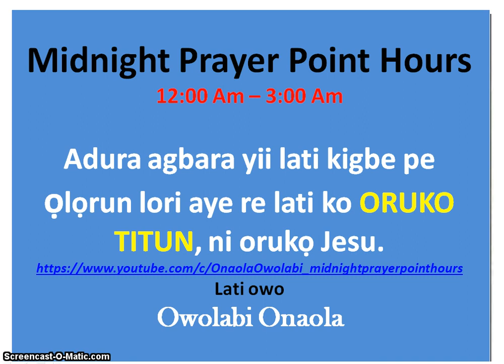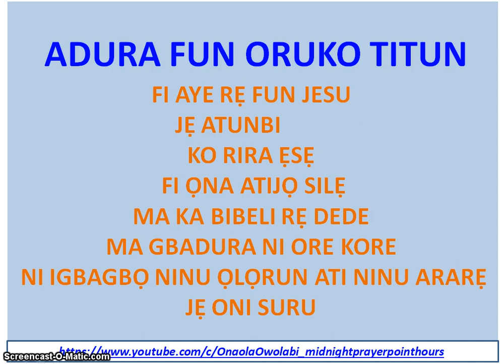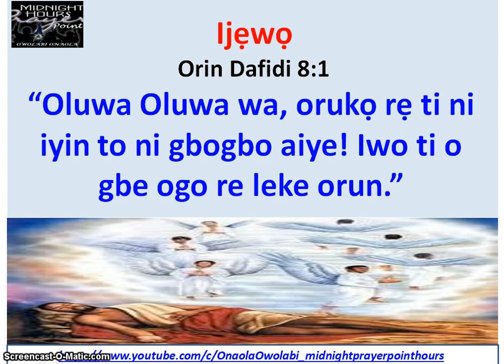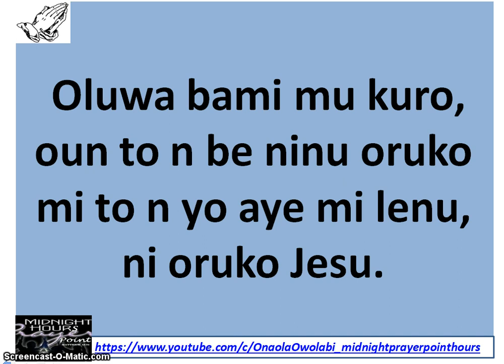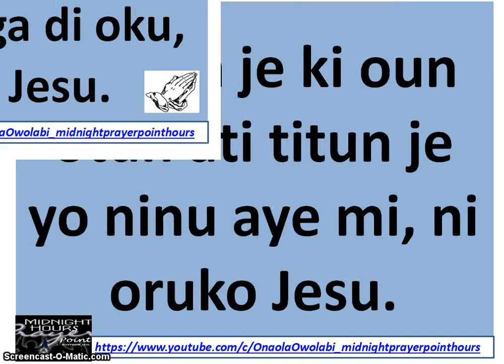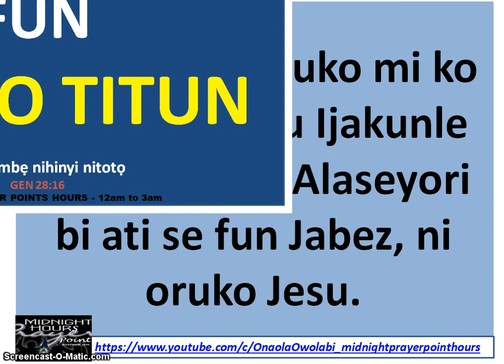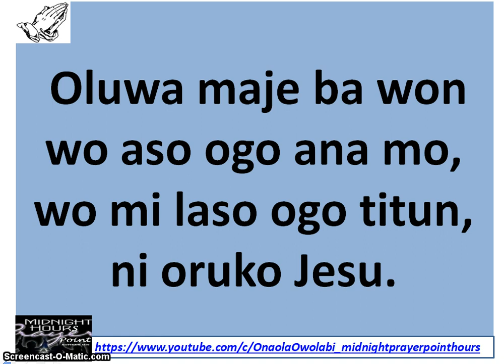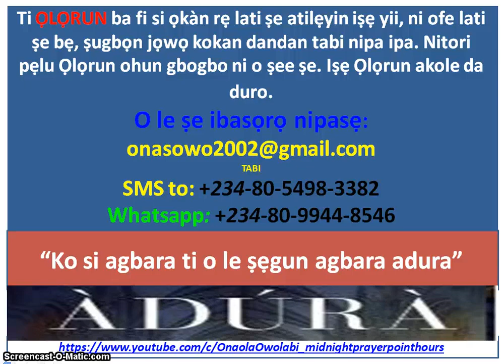Adura Fun Oruko Titun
Adura Fun Oruko Titun, means prayer for new name. What type of name people know you with. You need a new name from God.